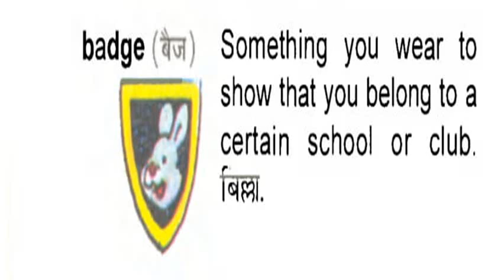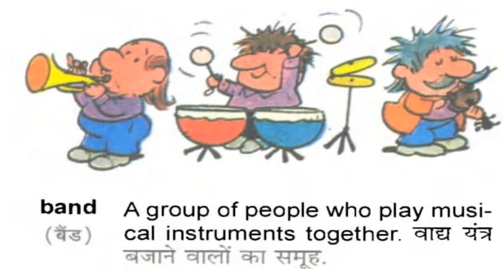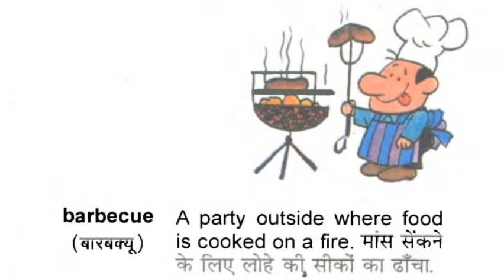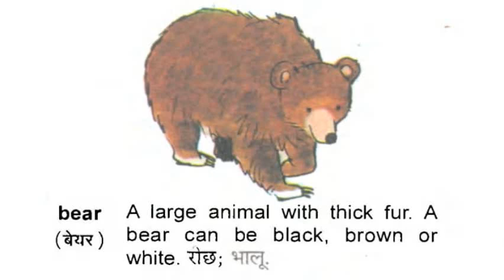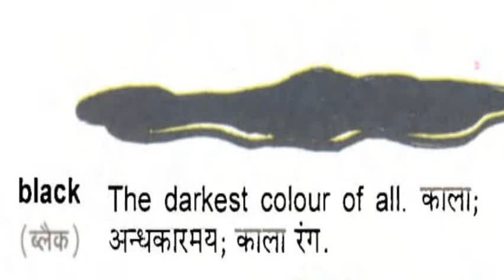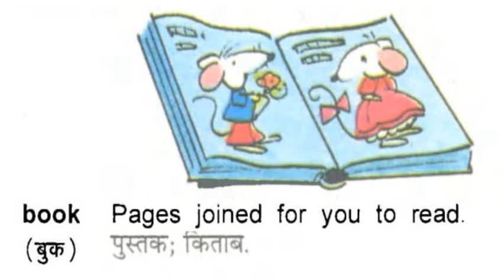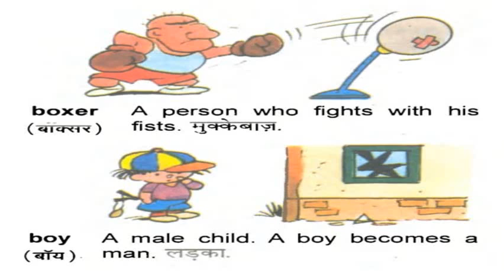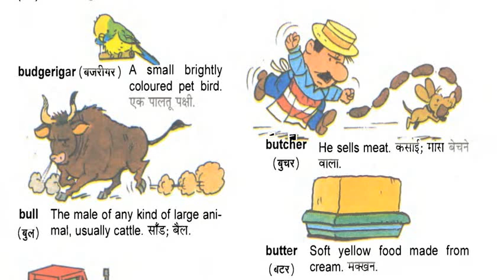Children Picture Dictionary (B) English-English-Hindi, GYAN VIGYAN BRHAMGYAN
Children Picture Dictionary English-English-Hindi, GYAN VIGYAN BRHAMGYAN